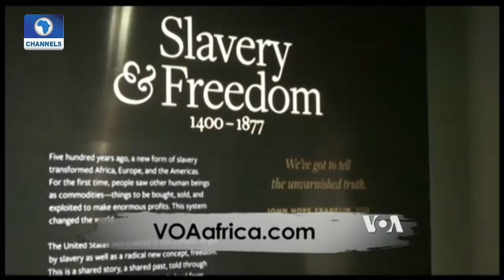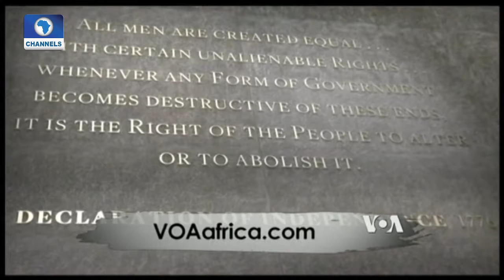Africa 54 160117 Prt3